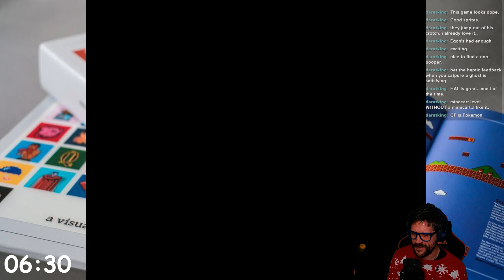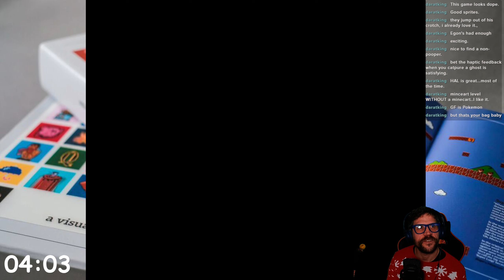Ten Minutes with... Dezaimon (Famicom)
Interesting concept in need of a remake.